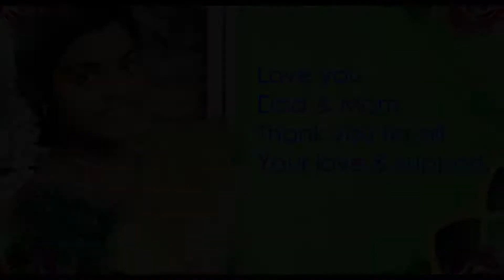DIVYA FILMS PRESENTS DIVYA PUBERTY CEREMONY LIVE FOOTAGE 2K21.